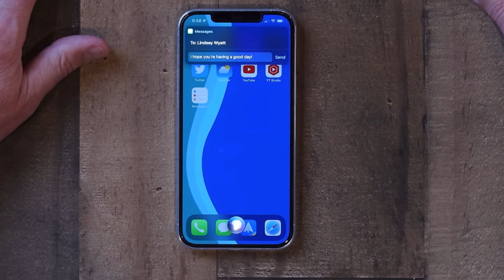From Science fiction to reality:The Rise of A.I.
For decades, science fiction has explored the possibilities—and dangers—of artificial intelligence. From Star Trek: The Ultimate Computer to James Cameron’s Terminator films, AI has fascinated and terrified us. But what happens when fiction becomes reality?

In this deep dive, I explore AI’s journey from science fiction to real-world applications. How has AI evolved? What are its current uses? And what risks does it pose for the future? Join me as we examine the past, present, and future of artificial intelligence.

🔹 The earliest depictions of AI in sci-fi
🔹 How AI went from fiction to reality
🔹 The role of AI in today’s world
🔹 The ethical and societal challenges of AI

If you’re a fan of science fiction, technology, or just curious about where AI is headed, this is a must-watch!